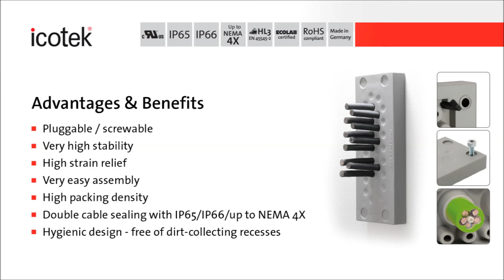IP66/IP68 Cable Entry Plate KEL-DPU | Assembly | icotek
Heavy duty cable entry plate with high strain relief, hygienic design and protection class IP65 / IP66 / IP67 / IP68 and UL Type 12 / 4X.